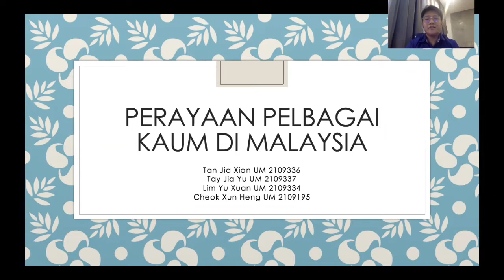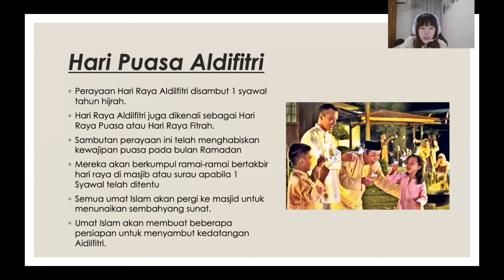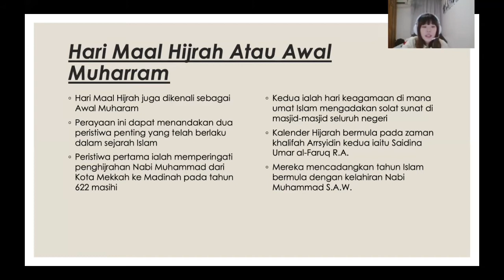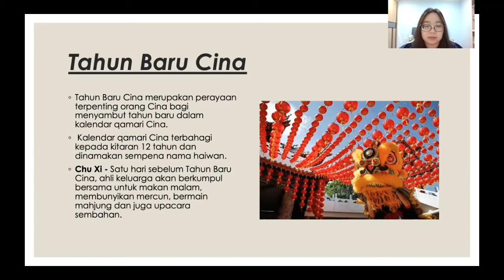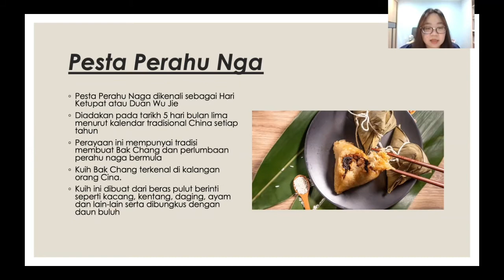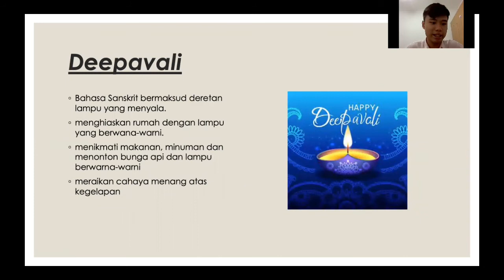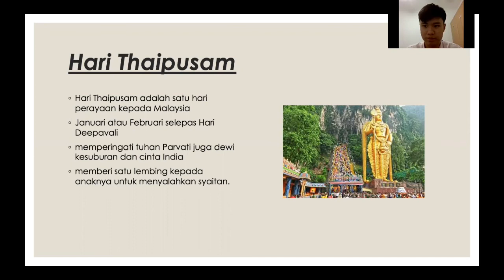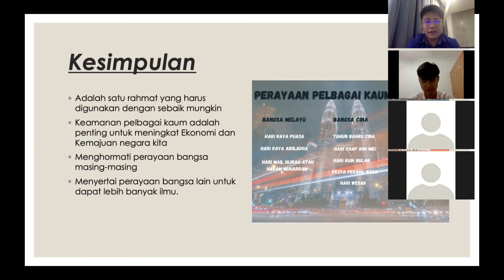Perayaan Pelbagai Kaum Di Malaysia